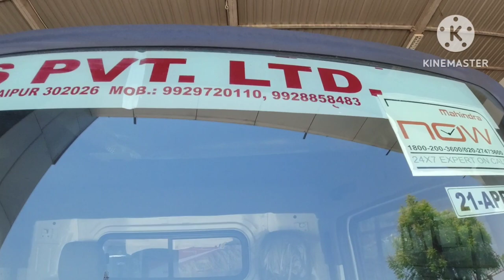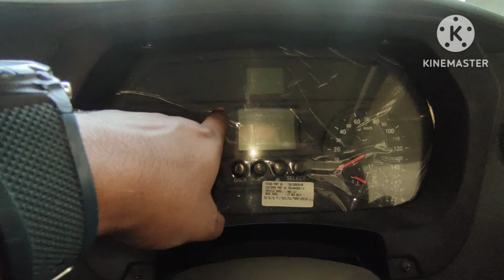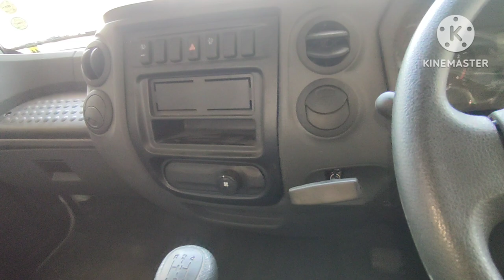Mahindra Furio-7// 14 Feet Long // 7 Ton Payload capicity // and all Specification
My Channel Content About -

1- Cars First Impression
2- Product Impression and Overview
3- Covering and Filming
4-New Launched Cars Vlogging
YOUR QUERISE:-

Ask CarGuru

Faishal Khan

Gagan Chaudhary

Rohit Yadav

DDS

Free Advice motorctane

ASY cardrive

Jhampa66

 car dekho

 MRD Cars

Arun Panwar

Hoxon

HER GARAGE

Mechanical Jagadu

Cars With Big Boy Trev Tv

Rajni Chaudhary

YPM Vlogs CAR CHNL

AR VEHICLES

BOROMOTIV

Z900 Rider

sansCARI sumit

 Yash9w

Vashu Singh

 VENOM

Prabhi Singh

 Modified Club

Exact Deals

Speedy Singh

 Moto Pal

 Honest User Reviews

Raghav Garage

Harshit Noida se

Car Info Giver

Renault Triber

Toyota Fortuner

Mahindra Bolero

Mahindra XUV700

Kia Carens

Tata Safari

Hyundai Alcazar

Mahindra Scorpio

Mahindra Marazzo

Mahindra Scorpio-N

Mahindra Thar

Kia Carnival

MG Gloster

Audi Q7

Jeep Meridian

Datsun Go

mahindra furio 7

mahindra furio

mahindra funster

mahindra furio 11

mahindra furio 16

mahindra furio 17

mahindra full movie

mahindra furio 14

mahindra furio 7 tipper

mahindra furio 7 hd

mahindra furio 7 payload

mahindra furio 7d

mahindra furio 7 second hand

mahindra furio 7 tipper specifications

mahindra furio 7 brochure

mahindra furio 7 truck

mahindra furio 7 down payment

mahindra furio 7 ton

mahindra furio 7 dimensions

mahindra furio 7 4 wheeler

mahindra furio 7 length

mahindra furio 7d

mahindra furio 7 load capacity

mahindra furio 7 hd price in kerala

mahindra furio 7 6 wheeler price

mahindra furio 7 tipper load capacity

Mahindra Furio 7.14 feet

Mahindra Furio 11

Mahindra Furio 16

Mahindra Furio 17